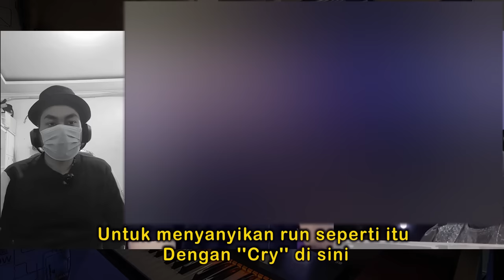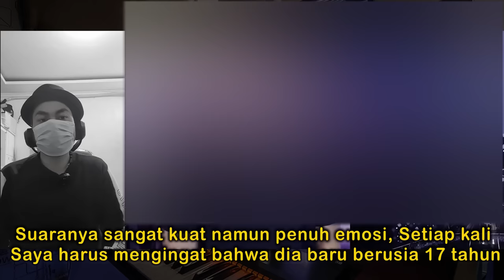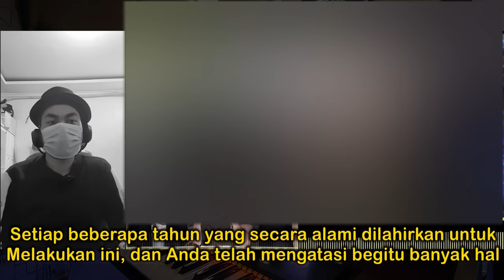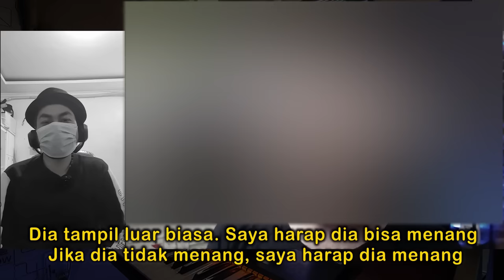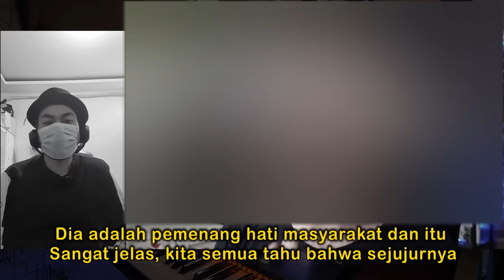VIDEO REAKSI SAYA TERHADAP REAKTOR DUNIA PUTRI ARIANI FINAL AMERIKA GOT TALENT YANG DI BLUR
kali ini saya melihat video reaksi Putri Aryani yang di blur dengan penambahan audio YouTube music library